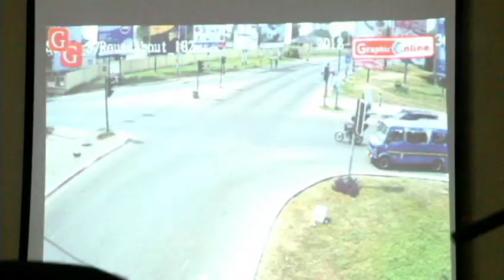Techiman DVLA office instituting measure to help minimize road accidents amongst motor riders